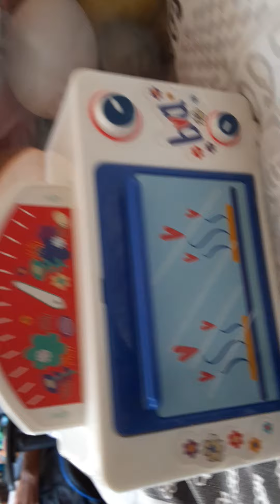Baby Alive Belinda introduces herself and baby candy